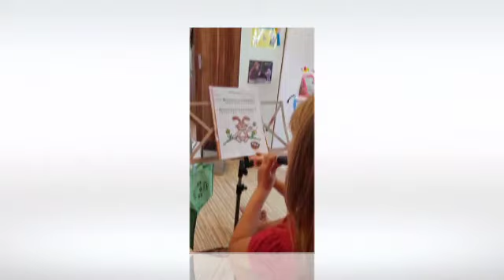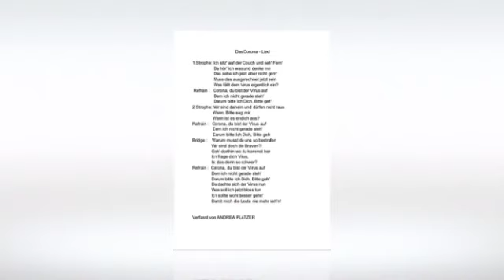Musik im Vulkan Corona Konzert 2020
Musik im Vulkan
Corona Konzert 2020
musicteachingMary
(Saxophon, Klarinette, Querflöte)